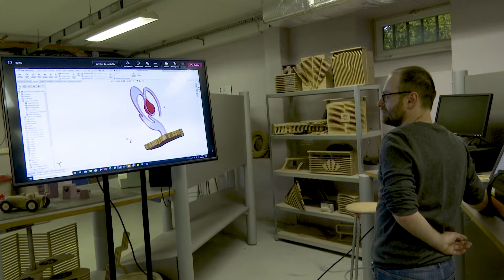Trophée des Donneurs de Sang Bénévoles - InSIC, CIRTES & INORI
Pour récompenser les établissements scolaires de  Lorraine Champagne Ardenne  qui avaient participé à des collectes de sang,  le comité régional  a décidé de concevoir un trophée pour remercier les donneurs bénévoles.
L'école d'ingénieurs l'InSIC de Saint-Dié-des-Vosges dirigée par  Arnaud Delamézière   a été sollicitée et résultat :  le trophée a séduit et va également être distribué au niveau de la fédération française.

C'est  un étudiant doctorant à l'INSIC Lhoucine Boutrih, également bénévole à l’amicale  des donneurs de sang de Saint-Dié, qui a conçu ce trophée
Les étudiants ingénieurs de l'InSIC sont formés à la conception de produits mécaniques pour l'aéronautique, l’automobile, mais aussi l’ameublement, ou des articles de sports... une formation de haut niveau, implantée à Saint-Dié !

Jeudi 31 mars 2021,  Sylvain Zanetti président du comité régional pour le Don de Sang bénévole Lorraine Champagne Ardenne et Roger et Roger Praile, Président de la Fédération Française  ont également visité le Cirtes et les procédés de Strato Conception, puis ils ont terminé la visite du pôle à INORI et découvert les emballages fabriqués spécialement pour leurs trophées ,avec le procédé Pack&Strat®
Ils ont été accueillis par Claude Barlier et Amélie Ganaye
Un trophée bien emballé, qui aura montré la synergie entre les trois entités du pôle Déodatien VirtuReaL: l'INSIC, le Cirtes et Inori
Voilà la belle histoire d'un trophée qui sera utilisé pour remercier et encourager les français à donner bénévolement leur sang et sauver des vies !